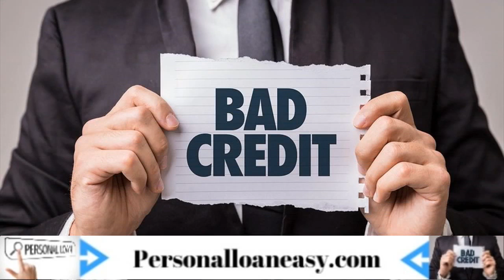Personal Loans Online - Personal Loans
Personal Loans
individual advance online apply in indian. Personal Loans Online
speedy credit where can apply for individual advance online by rounding out your fundamental data...
this is a moment individual advance apponline advance. Personal Loans Online
checking your qualification and applying is simple with online individual advance loan specialists.
here's the individual advances with no persona credit check.. Personal Loans Online
individual advances - best close to home credits: how to get an individual advance from online organizations. Personal Loans
top 5 credit applications online moment individual advance get $1,00,000 advance/aadhar card/advance without records.